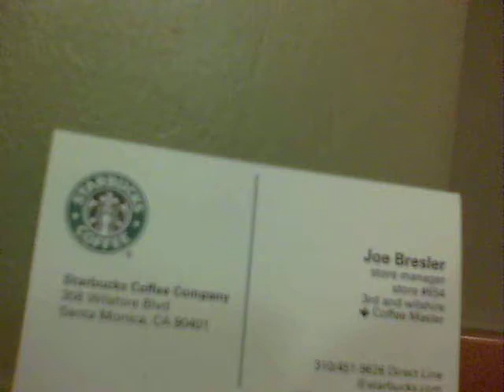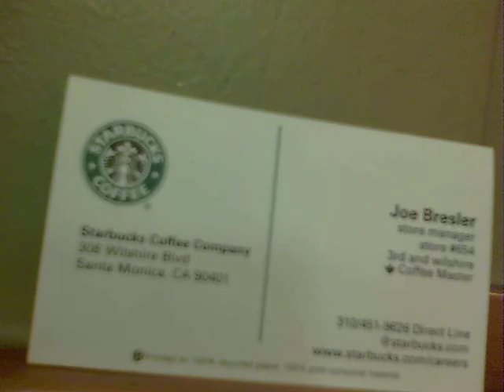To Joe Bresler, from Ryan Robles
My laptop was stolen shortly after Feb. 10th, 2012 at a Starbucks Coffee connected to a book store in the Santa Monica strip mall.  This is an outdoor mall that features the Mac Store.  The supervisor looked at me and shrugged his shoulders.  The criminal was a male, white, long hair, black clothes, appeared to be Italian.  He was hanging out and grabbed my stuff while I was in the bathroom, losing my MP3 player and multiple laptops, a Dell Inspiron E1501.  I also lost an iBook G4.  There is a radio station that broadcasts in the building next door at night on the weekends.  The employees along with the media kept ranting in the background, insisting that they didn't want to be involved, whatever that means.  Some muttered a threat that I'd get my stuff stolen.